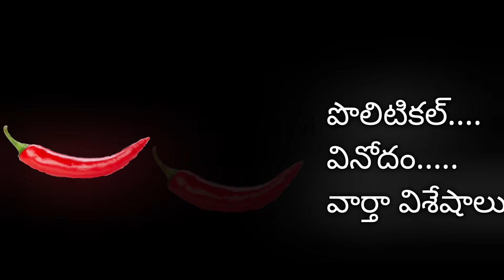జన్మదిన శుభాకాంక్షలు చంద్రబాబు అంటున్న తెలుగు మహిళలు